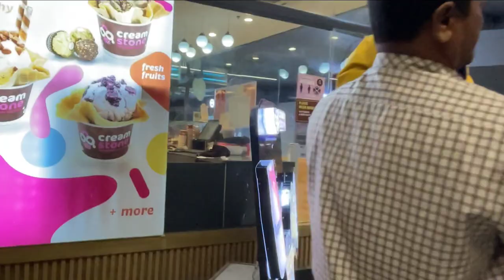Shamshabad Airport✈️✈️✈️✈️ INTERNATIONAL DEPARTURES శంషాబాద్ విమానాశ్రయం Karthikvlog7